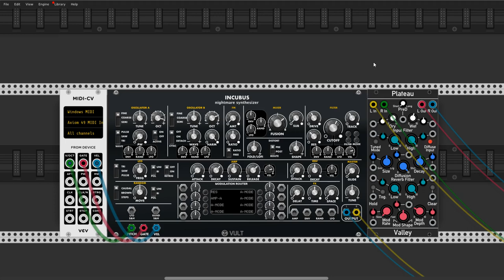Pray for rain - Three modules contest patch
Hello my dear Rackerz

Today i presents this little one patch. This time, I totally let myself be carried away by the stream of consciousness. Three modules: midi-cv, incubus, plateau and nothing more. Only me and black and white keys, without any additions. This is probably the result of these subtropical heat in the center of Europe. Heat is pouring from the sky and I think how to cool down here. So it's time for prayer to the gods, higher forces, whatever is beyond our comprehension.  I should add that the new Vult incubus has polyphony. Yeey !!! So it's also a prayer to Vultan for a bit of rain.